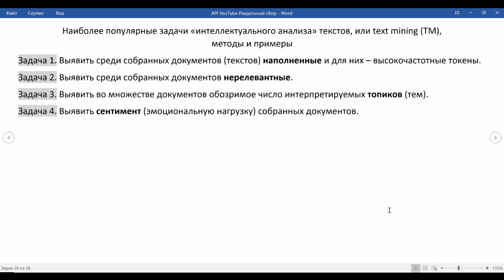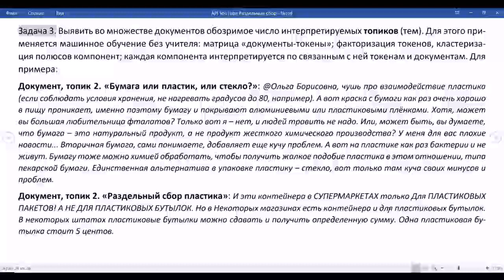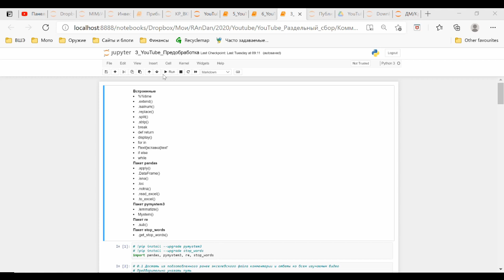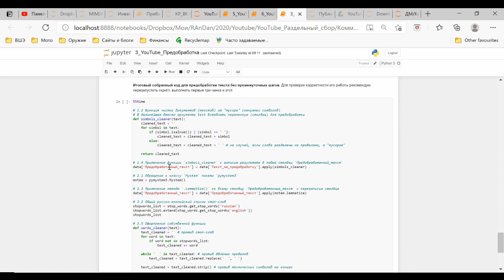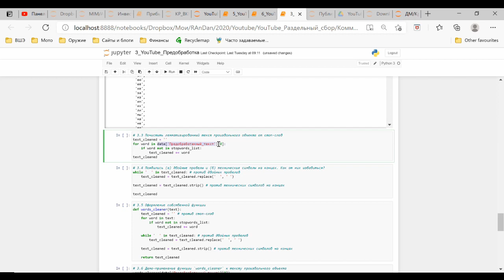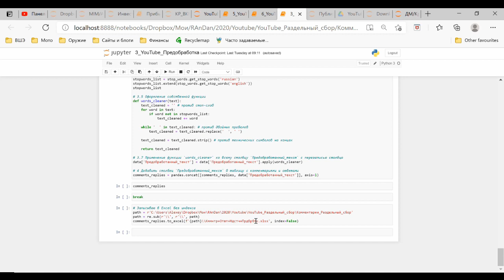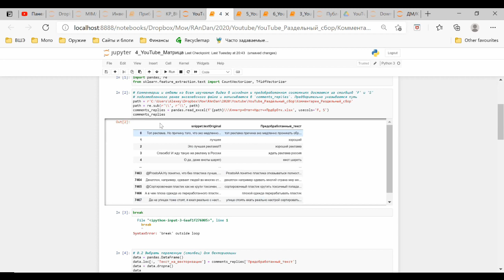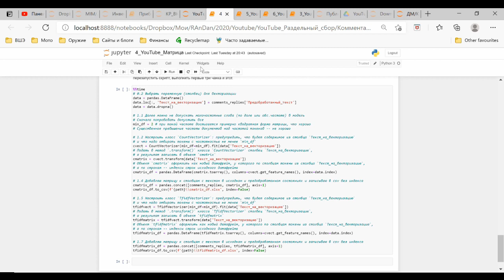Как начать текст-майнинг?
0:00 Широкое и узкое понимание термина text mining.
0:35 Задачи «интеллектуального анализа» текстов, или text mining: 1. Выявить среди собранных документов (текстов) наполненные и для них – высокочастотные токены. 2. Выявить среди собранных документов нерелевантные. 3. Выявить во множестве документов обозримое число интерпретируемых топиков (тем). 4. Выявить сентимент (эмоциональную нагрузку) собранных документов.
1:55 Что такое матрица «документы-токены» и что такое токены?
2:20 Иллюстрации обозначенных ранее четырёх задач.
7:30 Матрица «документы-токены» – на основе абсолютных частот и на основе метрики TF-IDF. И сравниваю на конкретных токенах.
10:00 Универсальные этапы текст-майнинга (другими словами, предобработка):
13:00 1. Удаление «мусорных» символов. Чтобы быстрее чистить текст, определяю две функции и применяю их параллельно ко всем ячейкам столбца датафрейма.
15:05 2. Лемматизация слов (приведение слова к начальной лексической форме). Лемматизация паркетом pymystem пытается учитывать контекст, но на Windows очень долгая; поэтому лучше сохранить результаты лемматизации в отдельный документ.
17:20 3. Удаление стоп-слов.
22:40 4. Векторизация документов. Порядок этапов менять нельзя. Ещё полезная информация здесь
24:30 Квадратная и вытянутая матрица «документы-токены» – что лучше? Сохранять её лучше в формат .csv .
30:10 Матрица «документы-токены» – на основе метрики TF-IDF.